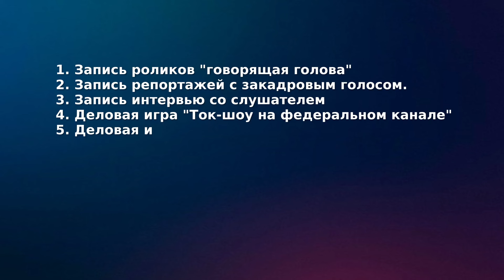Развитие и продюсирование личного бренда через ораторское искусство и видеоблогинг